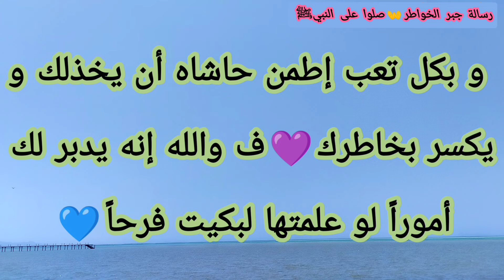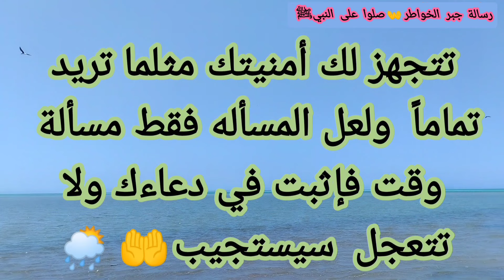رسالة لك💌 طلبت اشارة من ربنا وانا جاي ابشرك بيها يعوض الله ويعطي ويغني الله الحمد لله دائماً وأبداً